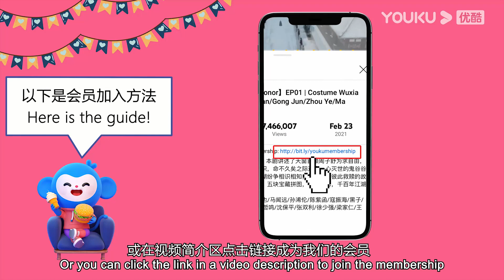"هذا هو رقص الشوارع الفصل 4"｜ رئيس الفريق وانغ يي بوه من هذا البرنامج لندرس ونتبادل ونرقص ｜YOUKU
"هذا هو رقص الشوارع الفصل" الموسم الرابع من تفجير العودة! نظام المنافسة الجديد"عرض واقعي لموجهين مشاهير وراقصين محترفين" يفسد جميع أوضاع برامج الرقص التقليدية ويعيد تعريف ثقافة الاتجاه لدى الشباب مع جوهر رقص الشوارع. تمت ترقية الموسم الرابع إلى مواجهة بين الصين ودول أجنبية، بدعوة راقصين مشهورين من جميع أنحاء العالم، وقم بتصدير رقص الشوارع الصيني إلى العالم في نفس الوقت، قاتل من أجل الحب، قاتل من أجل السلام!

"هذا هو رقص الشوارع الفصل 4"على وشك الاتصال بالإنترنت.